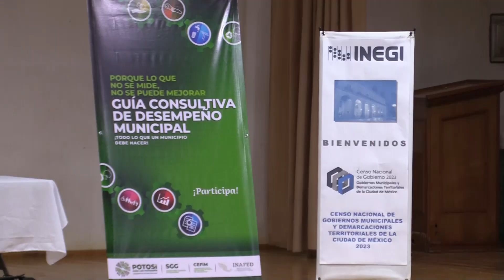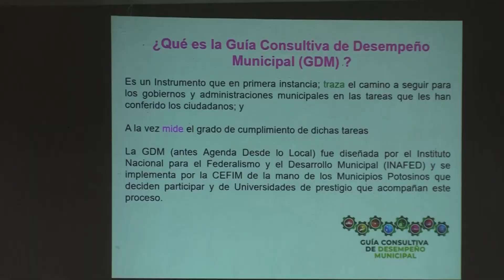Gobiernos potosinos obligados a suscribirse a la Guía Consultiva de Desempeño Municipal